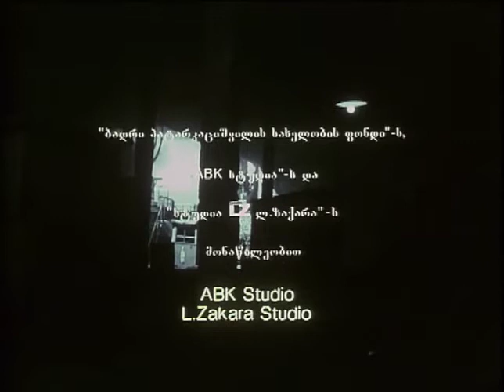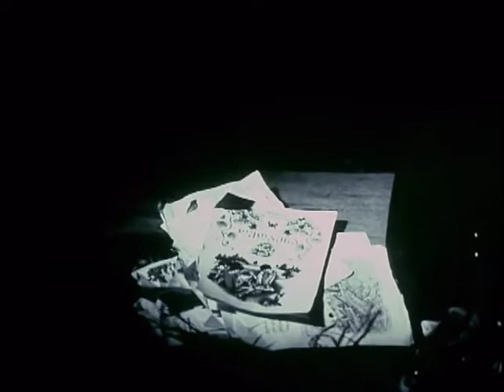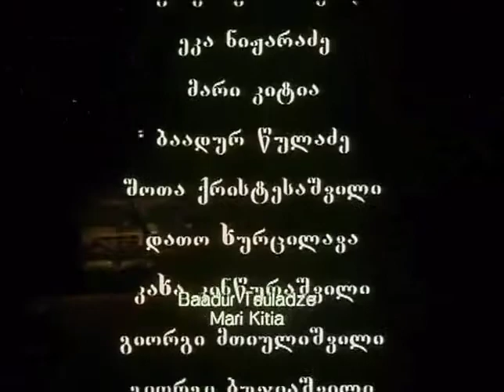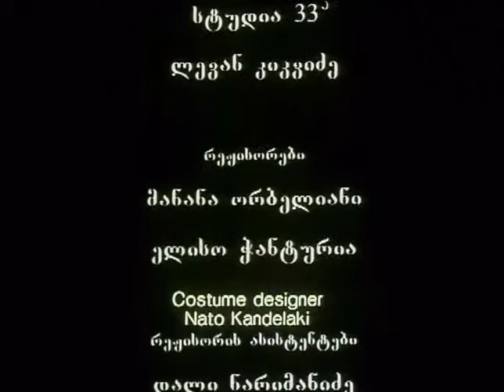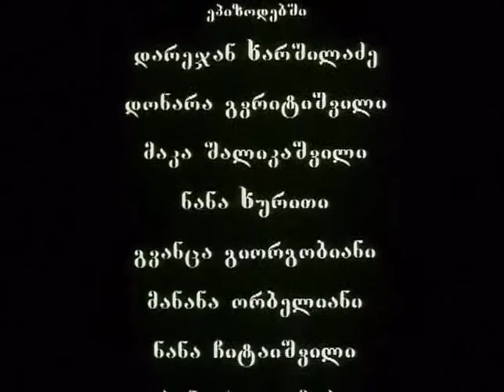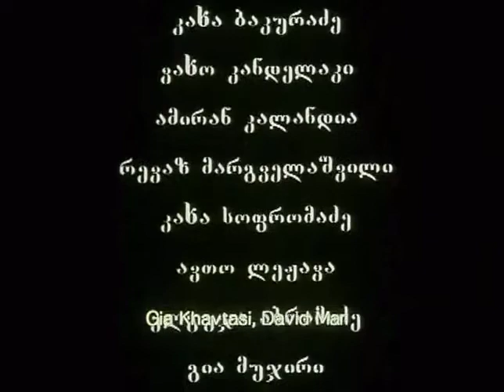TBILISI - TBILISI თბილისი-თბილისი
İlk gösterim tarihi: 2005
Yönetmen:  Levan Zakareişvili
Senaryo:   Levan Zakareişvili
Film müziğinin bestecisi: Niaz Diasamidze
Oyuncular:  Giorgi Maskharaşvili, Eka Nijaradze, Rusiko Kobiaşvili, Kakha Kintsuraşvili, Berta Khapava, Dato Khurtsilava, Shota Kristesaşvili,
Baadur Tsuladze